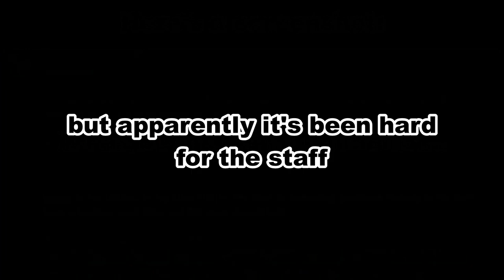Polus.gg is shutting down...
Yes, polus.gg is shutting down. This video roughly explains everything about the polus.gg's closure. Thanks to polus.gg for a fun month of submerged.